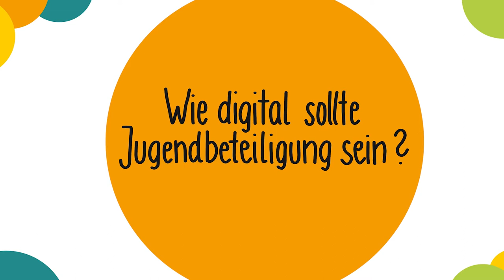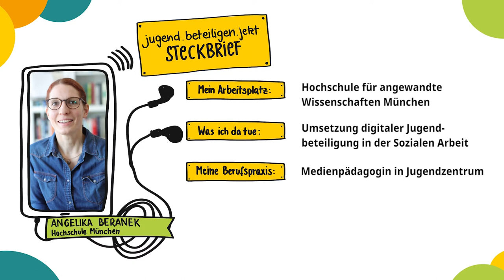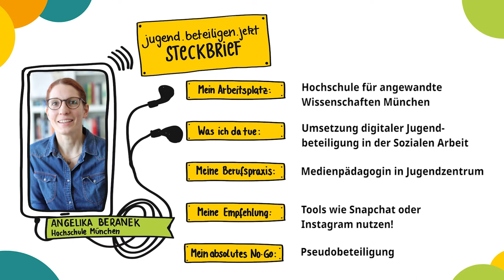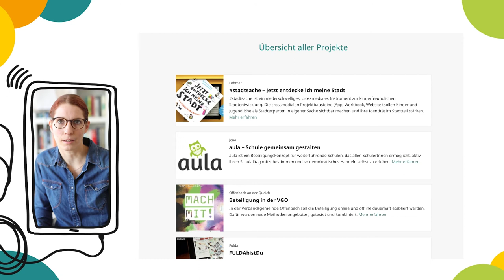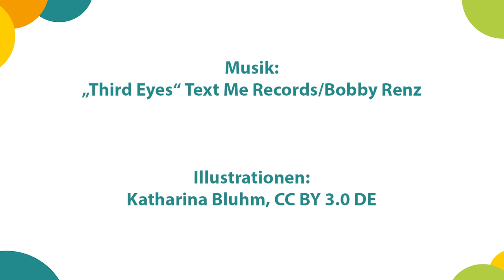Webvideo 1: Wie digital sollte Jugendbeteiligung sein?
Im ersten Video unserer Reihe führen wir Euch in die digitale Jugendbeteiligung ein: Was bringt digitale Jugendbeteiligung, wie funktioniert sie und worauf sollte man achten?

Unterkapitel:
1. Was für digitale Medien in der Jugendbeteiligung spricht – 02:34
2. Berührungsängste und wie man ihnen begegnet – 04:49
3. Hindernisse und wie man sie umschifft – 06:52
4. Ist digital immer die richtige Wahl? – 08:18
5. Müssen wir Jugendbeteiligung jetzt anders denken? – 09:34